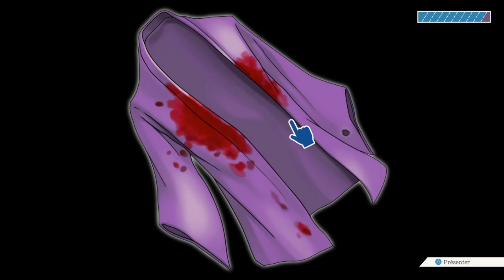Phoenix Wright: Ace Attorney - Justice for All-Episode 4: Réunion, et volte-face (2/?)